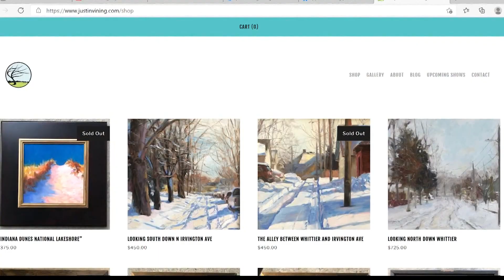Best You: Indianapolis painter used art to survive pandemic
While the pandemic kept his art gallery from a grand opening, Justin Vining was able to focus on the art and create some of his best work.